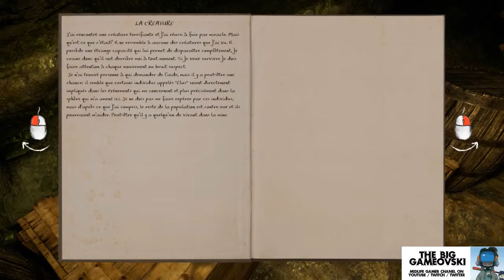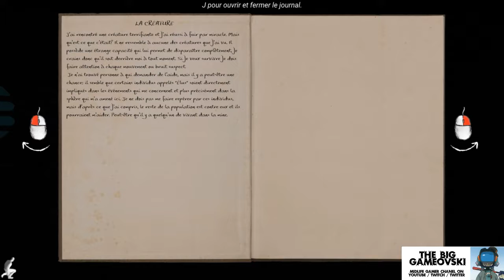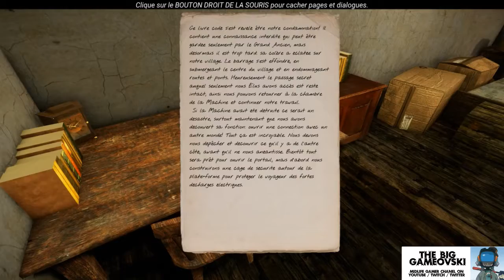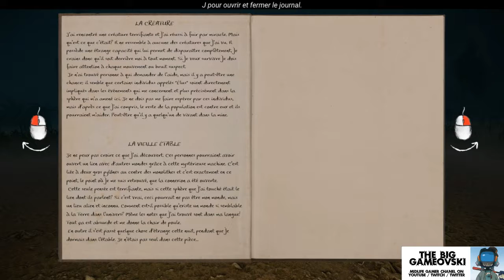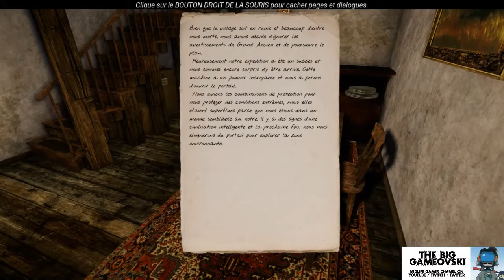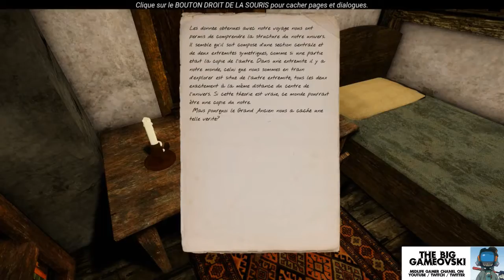The Land of Pain 03 - j'plante des clous sur des nuages... TBG222